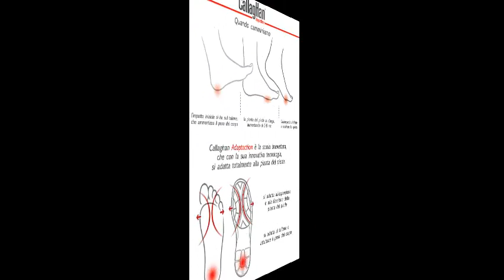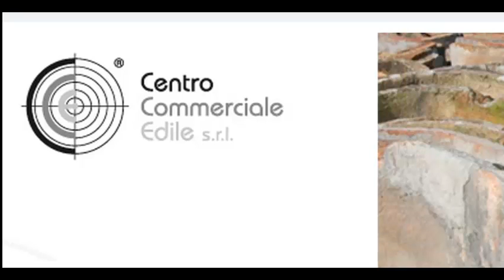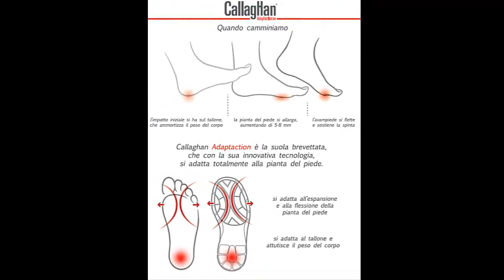News del 16 Febbraio 2015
Globus Radio News del 16 Febbraio 2015.
In studio Antonella Guglielmino e Sara Russo.
Le news si potranno guardare ed ascoltare da Lunedì a Venerdì alle ore 13 e in replica alle ore 19.45 .

Guarda: "Intervista a Cristina D'Avena"